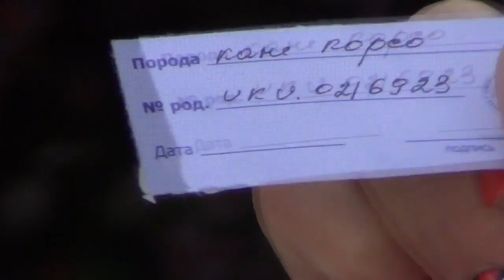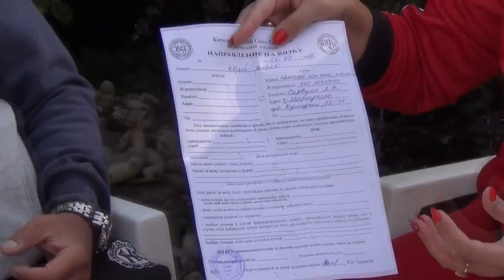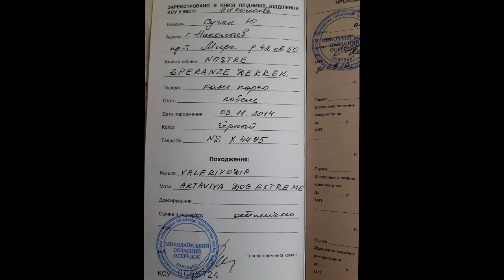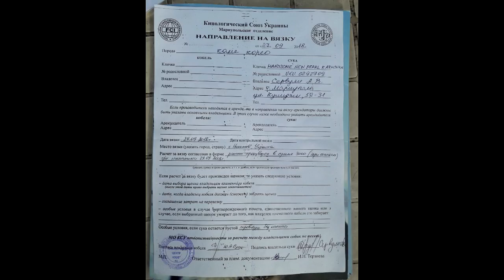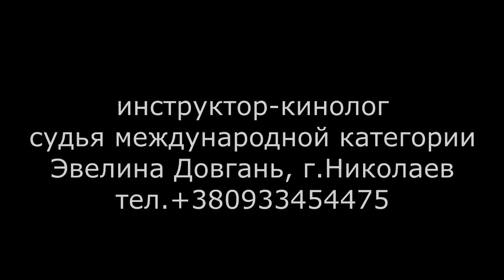Какие документы необходимы при вязке собак.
Какие документы надо оформить при вязке собак? Вопрос задают очень часто и не всегда получают квалифицированный ответ. В этом видео мы постараемся подробно рассказать где что и как оформляется. Страна - Украина. В других странах может быть по другому. Когда мы впервые вязали свою собаку Кане Корсо все узнали и взяли интервью у судьи международной категории Эвелины. Все фото необходимых документов для вязки собак показаны в конце ролика.
Кобель - марка, родословная, племенной сертификат, титулы, документы о дрессировке (если есть и рабочие качества), договор аренды (если собака в аренде), тесты на здоровье собаки (если есть и договорились с хозяином суки).
Сука: направление на вязку.
После вязки все документы сдаются владельцем суки в клуб в течении семи дней.

Ты ищешь интересный канал о собаках породы Кане Корсо? Тебе к нам! Канал решили создать для таких как мы.На нашем канале мы будем показывать т рассказывать о жизни нашего любимца собаки породы Кане Корсо по кличке Деррек, о его познании нового, отношении к хозяевам, интересные моменты его жизни. Если ты оказался на этой
страничке, значит тебе интересен наш видеоблог.Мы покажем и расскажем о нашей совместной жизни с эти замечательным псом.Следи за обновлениями и готовь вместе с нами.